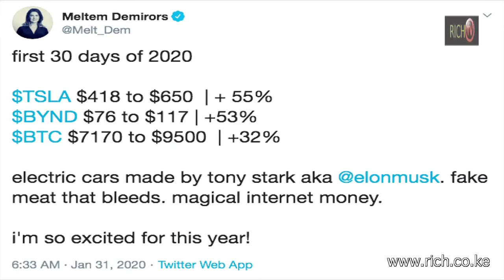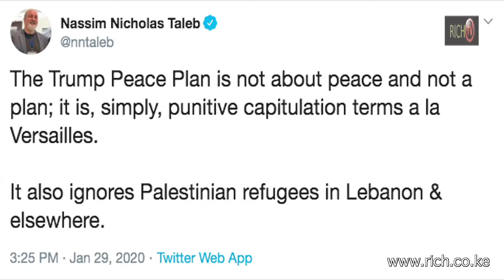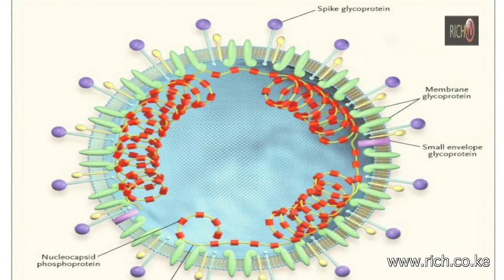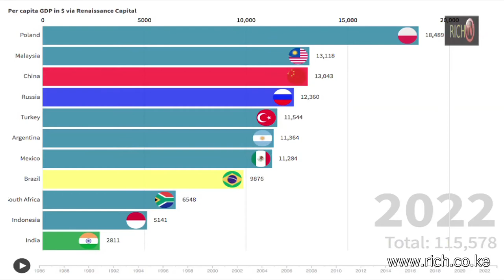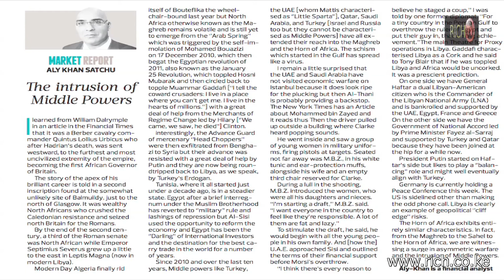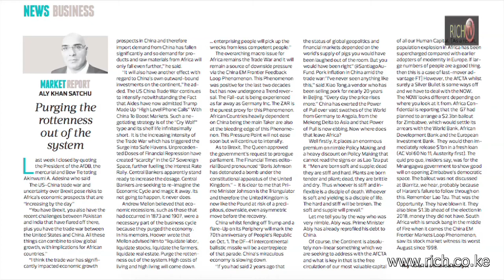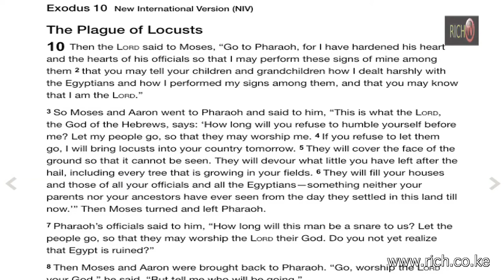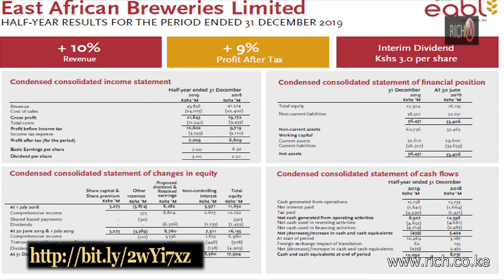Matters Financial and Geopolitical from a Frontier